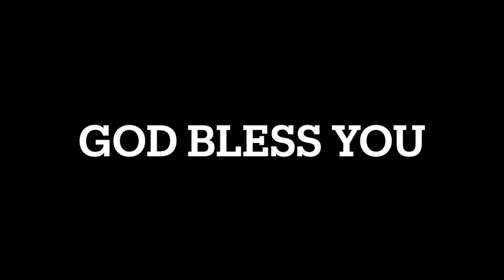fear and faith final lesson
Faith or fear: it makes the difference where your journey ends.